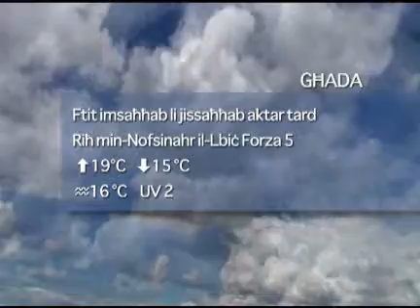Favourite-MaltaMedia: Malta Weather Thursday 7 January 2010